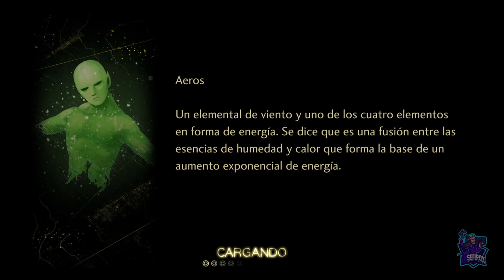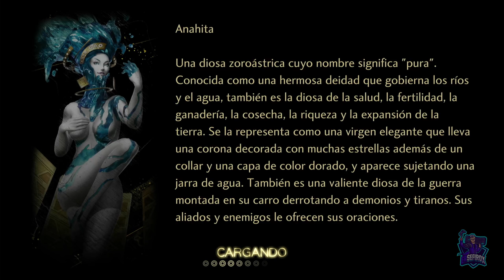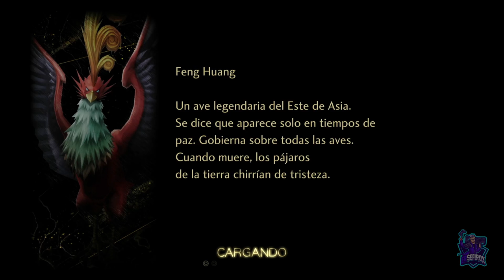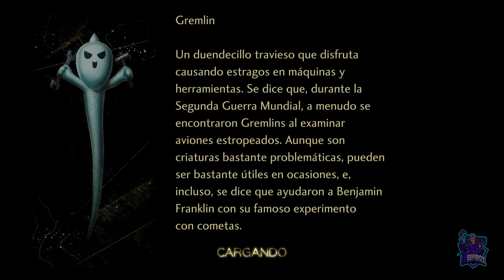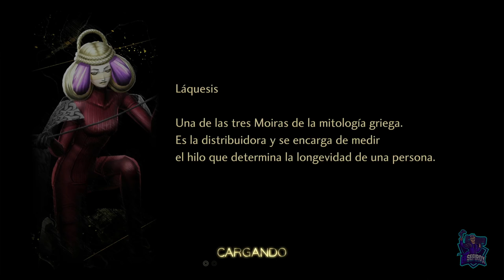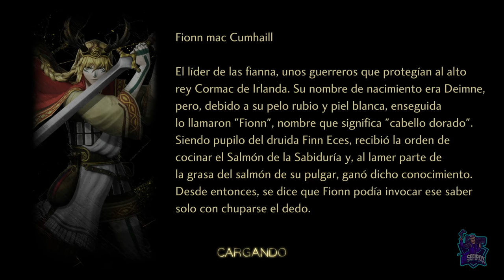Al Empíreo // SHIN MEGAMI TENSEI V: VENGEANCE 100%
Al Empíreo